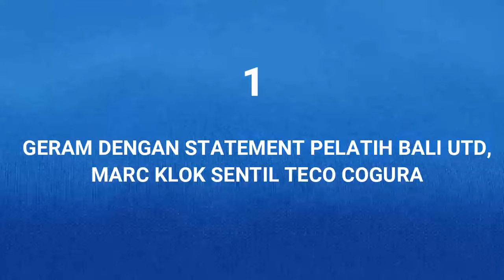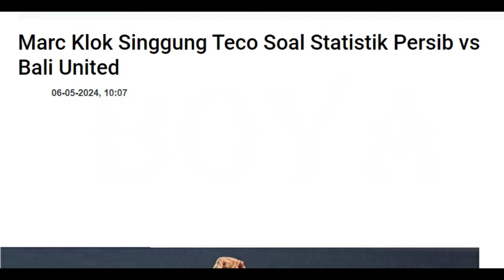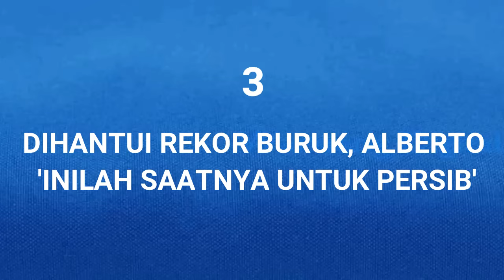😱MEMANAS, Klok Sentil Pelath Bali Utd, Pebangunan Training Ground Persib.Saatnya Persib merubah